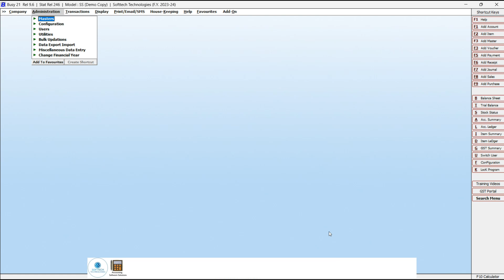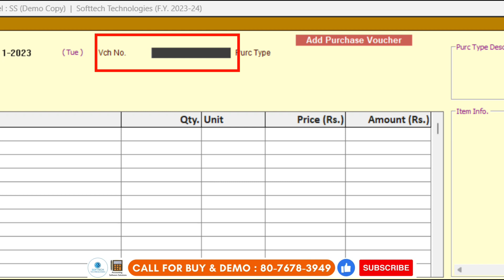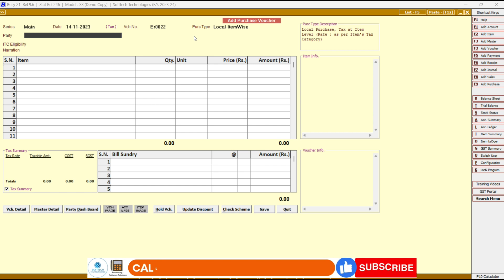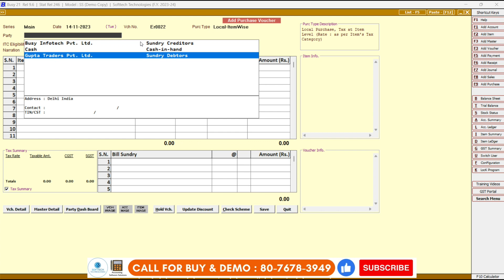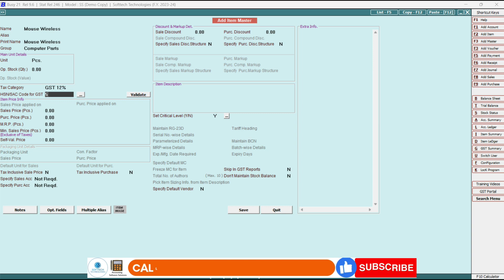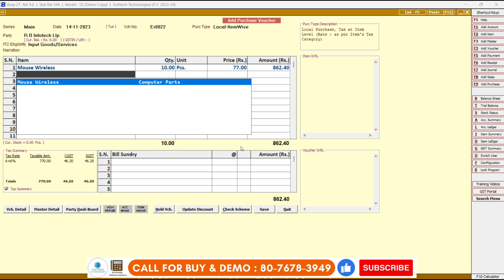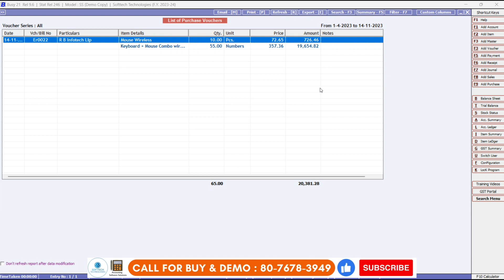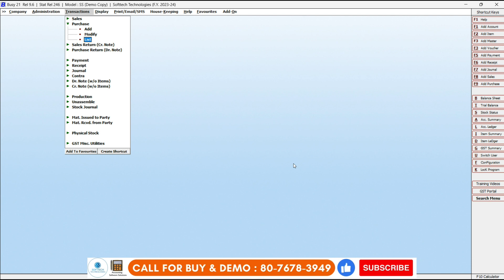Busy Training Day-5 How to Purchase Voucher Entry in Busy Software Step by Step Hindi Buy 8076783949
Description:
In this step-by-step tutorial, we'll show you how to create an Purchase Voucher Entry in Busy Software, a powerful accounting and inventory management solution. Whether you're a business owner or an aspiring accountant, mastering this skill is essential for efficient inventory management.

In this video, we are going to continue our training on how to create a ledger master in busy software. Today we are going to take a look at how to create a ledger master in Busy Software step by step.

If you are a busy business person and you need to keep track of your finances, then this video is for you. In this training, we are going to show you how to create a ledger master in Busy Software, which is a very important tool for managing your finances. If you follow our instructions step by step, you will be able to create a ledger master in no time!

Follow along with our easy-to-understand instructions and become a pro at creating and managing item masters in Busy Software.